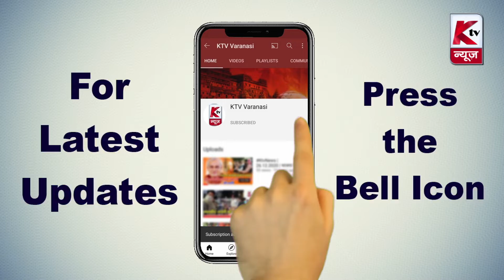Varanasi News Bulletin | 01.09.2022